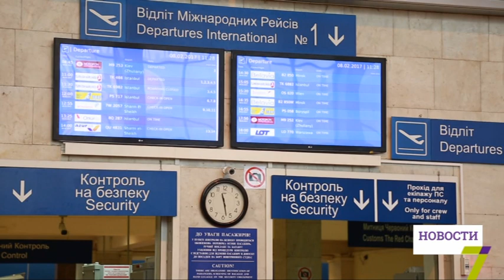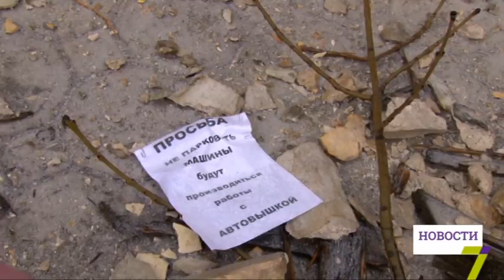8 февраля: выпуск новостей от 18:00